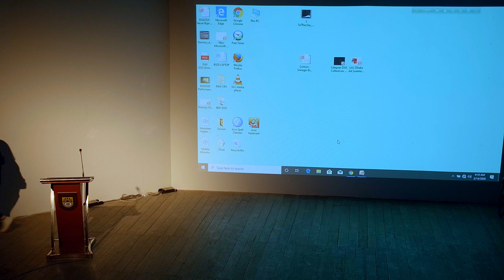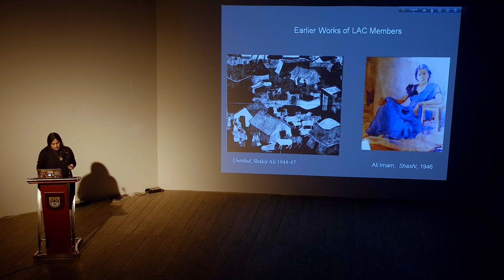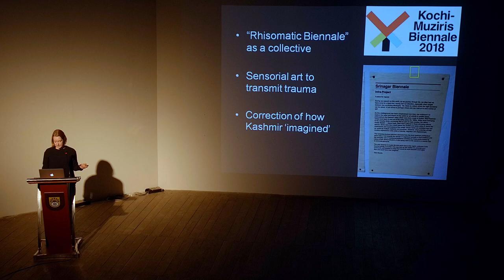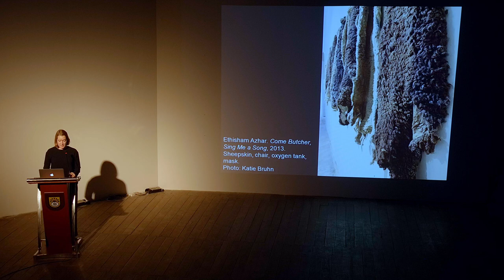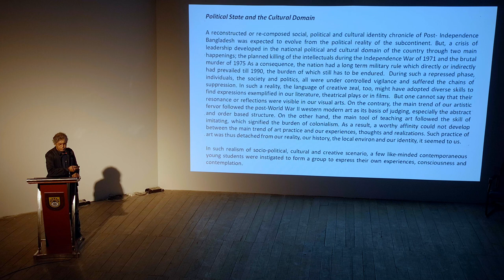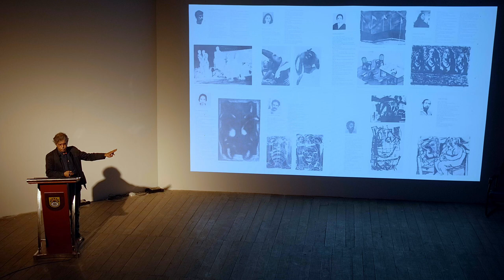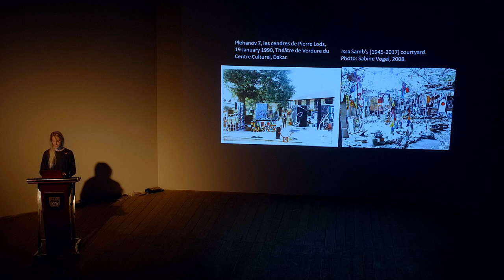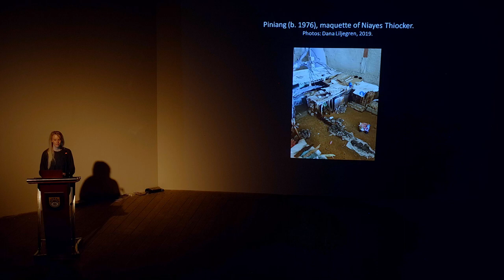Talk | MAHASSA | Collectives from the 1950s to the Present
A panel discussion by Melissa Carlson, Samina Iqbal, Dana Liljegren, Dhali Al Mamoon, moderated by Michelle Wong.

By reviewing four case studies: Pakistan in the 1950s, multiple sites in the 1960s, Bangladesh in the 1980s, and presentday Senegal, panelists will examine how artists fashioned modes of resistance and solidarity through new forms of collectivity. Here, formal and informal artist groups created frameworks for negotiating between international, national, and local agents. Panelists include MAHASSA participants Melissa Carlson, Samina Iqbal, Dana Liljegren, and artist and art historian Mustafa Zaman.

Building on the initial convening at AAA in August 2019, the MAHASSA (Modern Art Histories in and across Africa, South and Southeast Asia) curriculum in February 2020 focuses on methodologies and specific histories, through seminars, panels, guest talks, and field trips with core and invited faculty. Working closely with host and partner, Dhaka Art Summit, topics such as architecture, art schools, and the place of collectives will be explored in depth from a conceptual and practical approach.